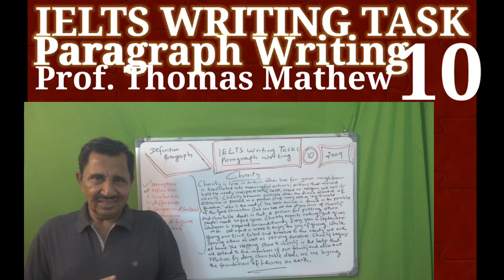2009 . IELTS Writing Task. Paragraph Writing. No. 10. Prof. Thomas Mathew.